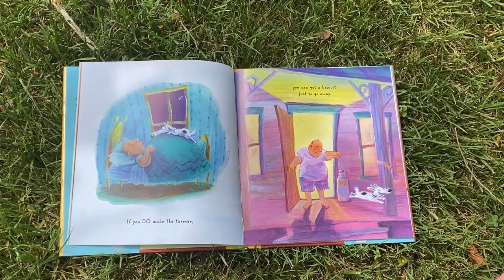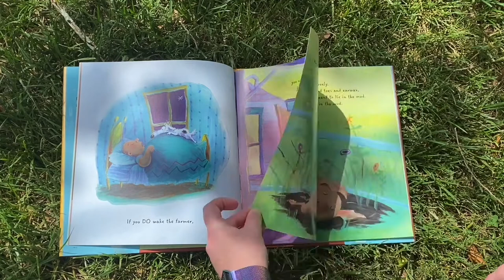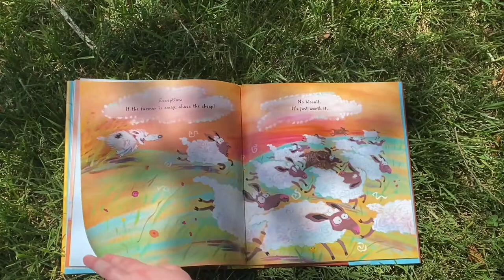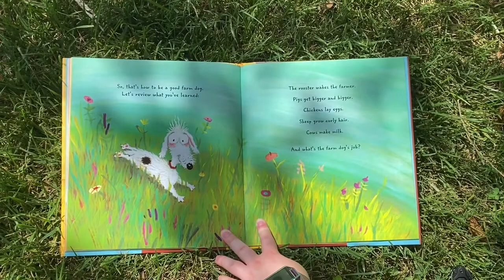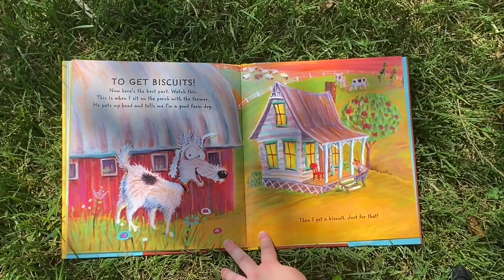Farm Storytime Room - Ragweed's Farm Dog Handbook